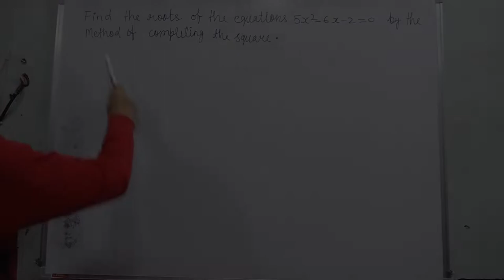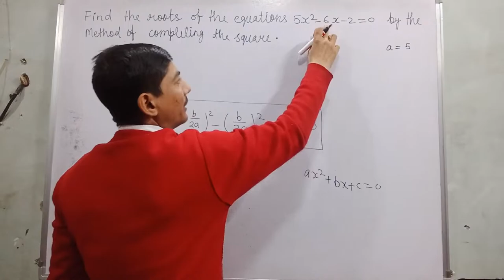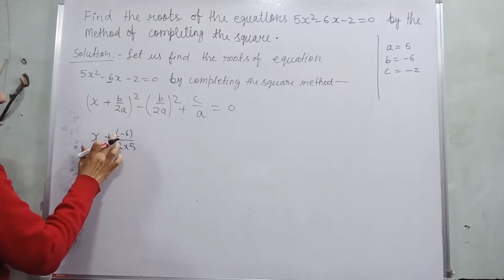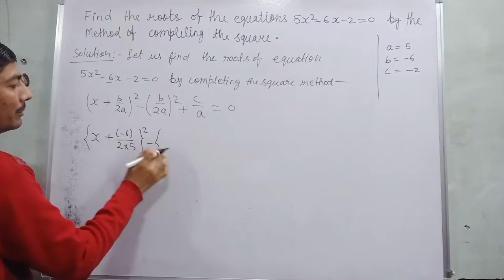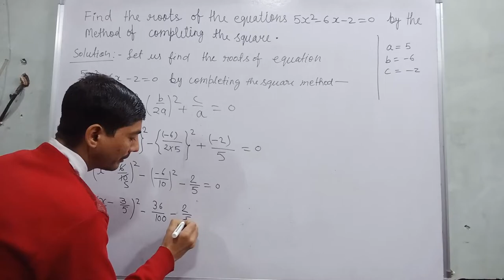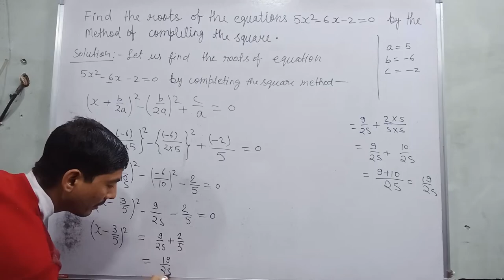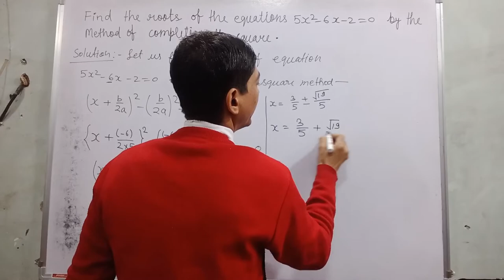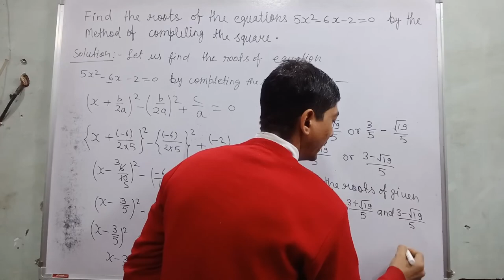find the roots of the equation 5x2-6x-2=0 by the method of completing the square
Hi everyone
in this video, I tell you about  " Example 8  class 10